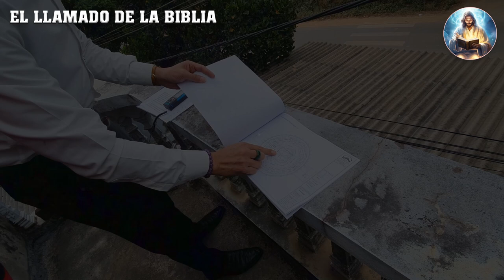¿Cómo hemos construido nuestra vida con Dios - El cuento más famoso - Dante Gabel